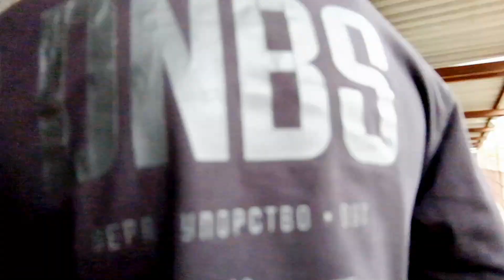Shtaket - До талого (official video)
Салюют друзья🙌🙌🙌
Клип "До талого" в на Ютуб канале в шапке профиля , скачать трек телеграмм канал Штакет Тоха 🔥
Спасибо дорогие за поддержку 🤝🤝🤝🤝🤝🤝🤝🤝🤝🤝🤝🤝
Спасибо ребятам:
Видео ,монтаж: @black.cabinet
Запись, Сведение: @local_og ,@420.production
Битло : @_dav1doff
Облоги ,нарезки @_aleks23andr_